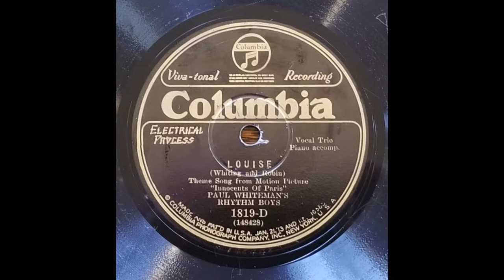"Louise" by The Rhythm Boys 1929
The Rhythm Boys: Bing Crosby, Al Rinker, and Harry Barris

A crazy song with spoken humor and fun singing. This record was in bad shape and it took me awhile to get it cleaned up enough to publish. There is a bad scratch near the end that I had trouble losing. But, it turned out pretty well for a worn scratched record from 1929.